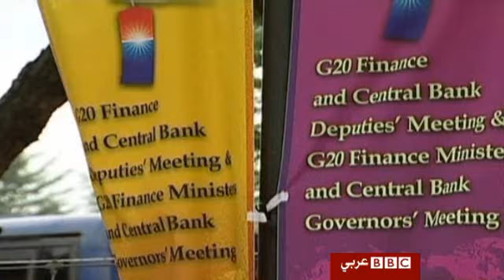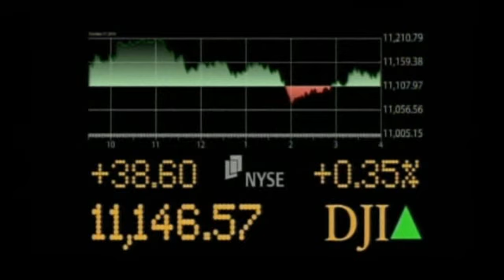مجموعة العشرين تتعهد بضبط اسواق العملات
توصل رؤساء البنوك المركزية ووزراء مالية دول مجموعة العشرين المجتمعين في كوريا الجنوبية الى اتفاق على الحد من اختلال الحسابات الجارية والامتناع عن التدخل لخفض اسعار عملات بلدانهم